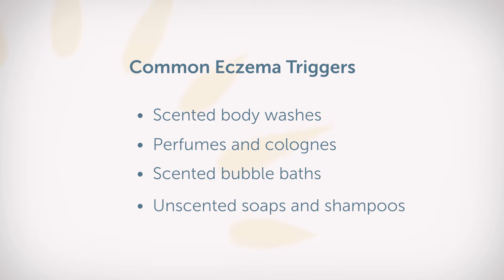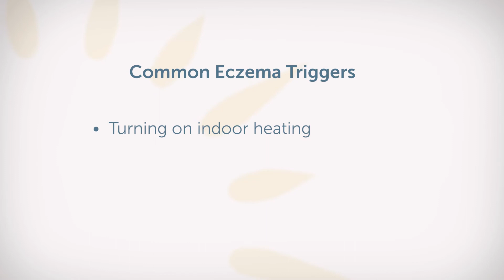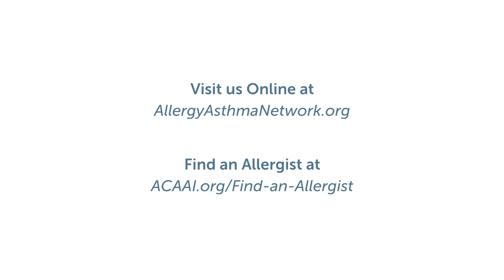Common Eczema Triggers, with Kelly Maples, MD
Understanding Eczema Triggers: Expert Insights by Dr. Kelly Maples.

Learn about common factors that can trigger eczema symptoms and gain valuable tips to manage and prevent flare-ups. Discover effective strategies to maintain skin health and minimize discomfort. Watch now for essential eczema insights and practical advice.

Ask the Allergist
Allergy & Asthma Network partners with doctors who specialize in asthma, allergies and eczema. In our Ask the Allergist interviews, we sit down with board-certified allergists to answer frequently asked questions. What’s the best inhaler technique for children? What are biologic medications? What is the connection between food allergies and eczema? What symptoms should parents watch for to recognize anaphylaxis in infants? Watch our Ask the Allergist videos for answers.